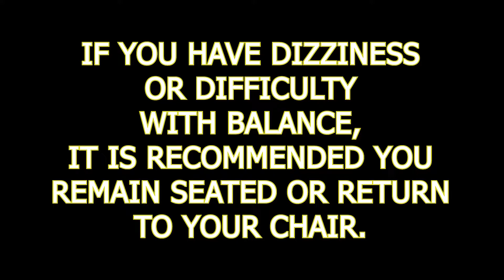LINE DANCING WITH LYNN HARDMAN 2021_02/11